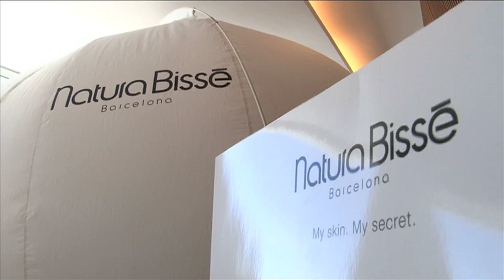Arranca la vida social de la 32 Copa del Rey MAPFRE en los brunch del RCNP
El Real Club Náutico de Palma, en su papel de anfitrión regala en esta ocasión a los invitados más VIP la posibilidad de ver la salida de los barcos mientras degustan un rico y nutritivo almuerzo. Los "Brunch By The Sea" recibirán durante estos días de regata a celebrities, modelos, jóvenes empresarios, etc.

No han querido perderse este momento único el joven empresario y modelo Diego Osorio y el actor Fernando Andina que debutó con la popular serie televisiva "Al salir de clase"